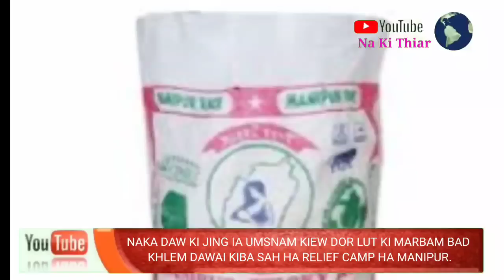KIEW DOR KI MARBAM,DUNA PISA HA KI ATM, DUNA DAWAI HA KI RELIEF CAMP HA MANIPUR.